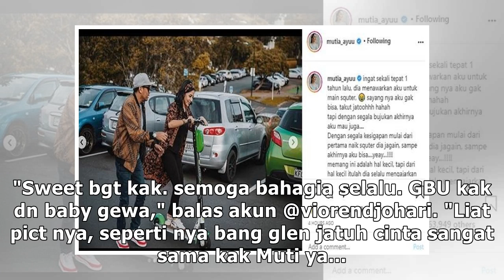3 Bulan Kepergian Glenn Fredly, Mutia Ayu Kenang Diajari Main Skuter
3 Bulan Kepergian Glenn Fredly, Mutia Ayu Kenang Diajari Main Skuter

3 Bulan Kepergian Glenn Fredly, Mutia Ayu Kenang Diajari Main Skuter

3 Bulan Kepergian Glenn Fredly, Mutia Ayu Kenang Diajari Main Skuter